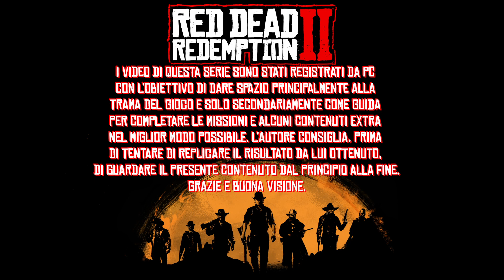RDR2 - 05: Sono davvero beati i poveri in spirito? (ORO)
Buona visione!